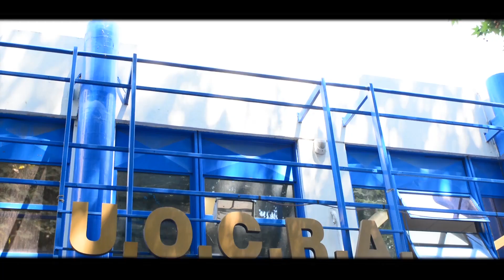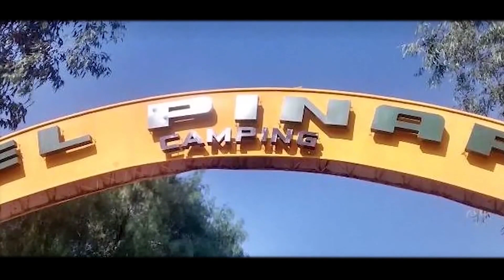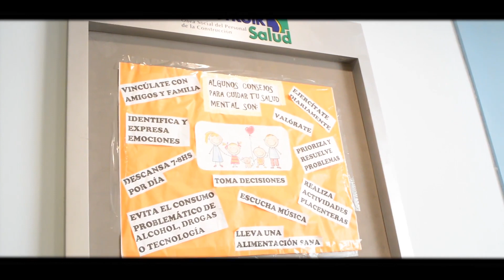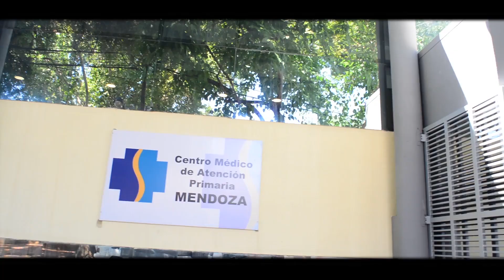U O C R A SEDE MENDOZA